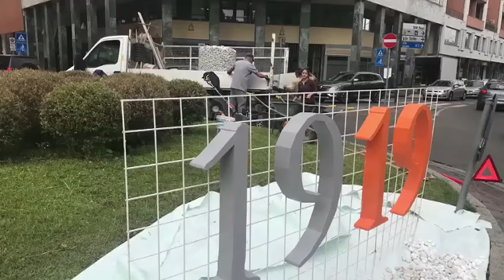"Ponzini Arredamento 100 anni" inaugurazione dell'evento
Le immagini e le interviste della inaugurazione del festival del design proposto dall'azienda piacentina in occasione dei 100 anni di attività